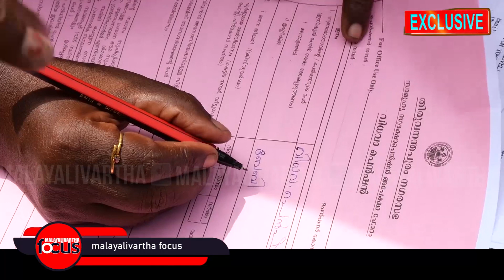നഗരസഭയ്ക്ക് പുറത്തു ബിജെപി കൗൺസിലർ